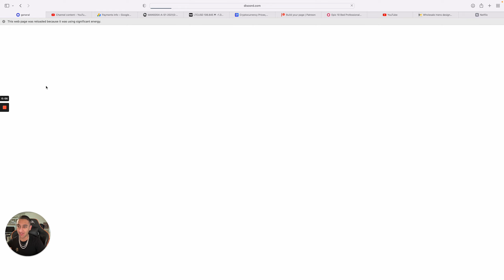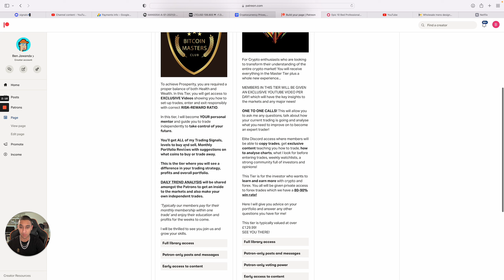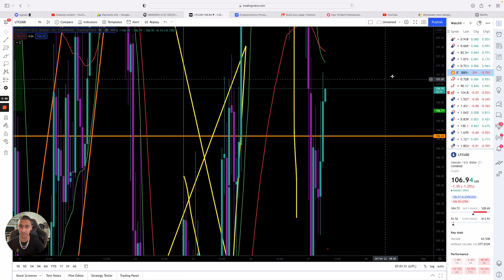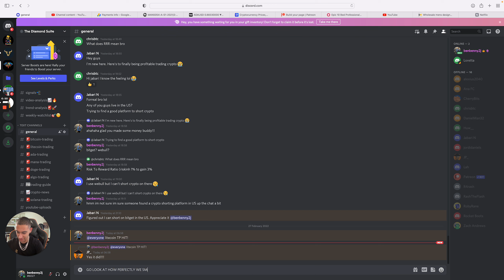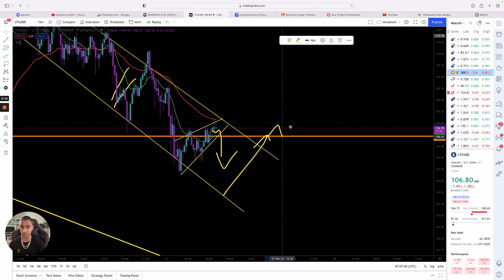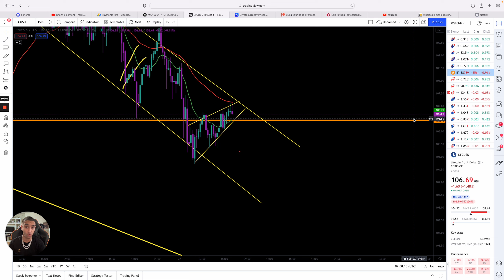Here's How I Made $2500+ Trading LITECOIN! LITECOIN ANALYSIS!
Get access to ALL of my Trades, Technical Analysis, Watchlists, News, Community Members, Discord, One to One Calls, EXCLUSIVE DAILY VIDEOS NOT ON YOUTUBE and much more!